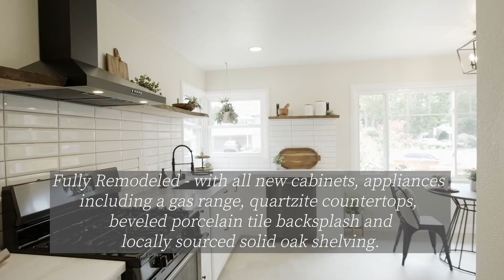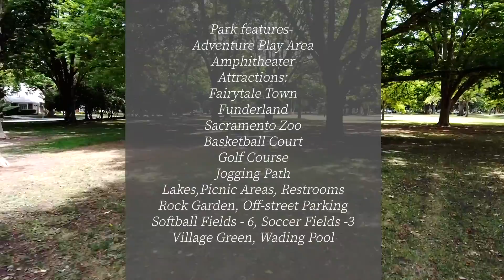3400 Riverside Blvd , SAC